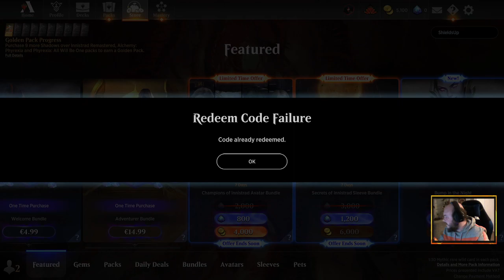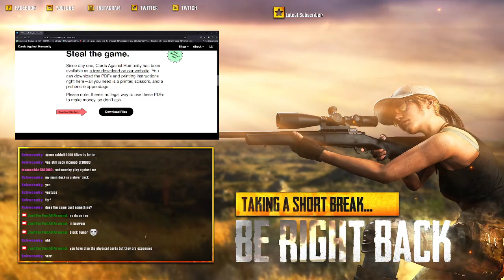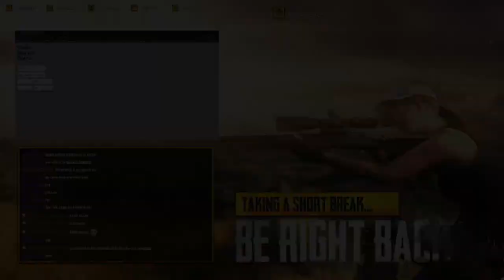Just For Fun All Around :: Playing Magic the gathering arena with viewers 10-04-22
We had a blast, got a couple of close calls winning and losing.